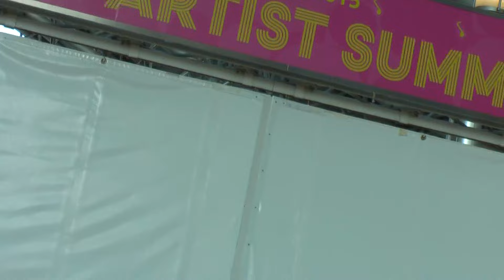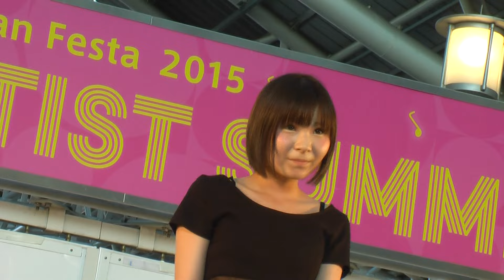庄司福代 チャレステ JR大阪駅時空の広場 2015.08.01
avexチャレンジステージでの庄司福代さんです。JR大阪駅時空の広場 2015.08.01